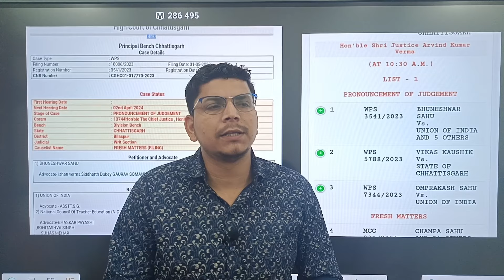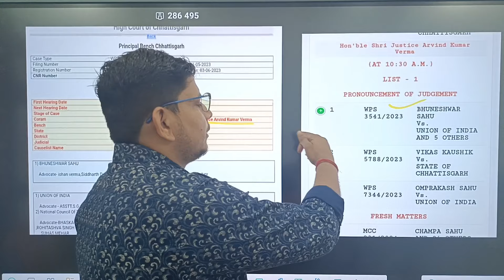🔥B.ED VS BTC आज बड़ा दिन /b.ed vs btc court order/b.ed vs btc chhattisgarh judgement/b.ed vs deled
upb.ed counseling
Com